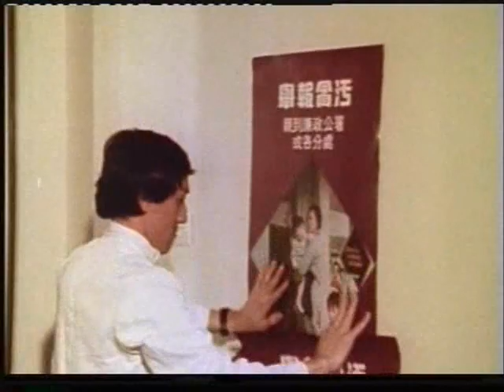香港集體回憶 從1975開始----病房犀利姐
大街有犀利哥, 病房有犀利姐, 你想添水, 加被, 加牀單, 去廁所, 咩都靠晒佢架! 仲要自備散錢,  正式 "用者自付"!
2個人相隔30幾年, 同樣犀利 !